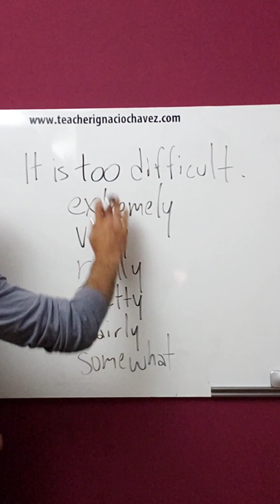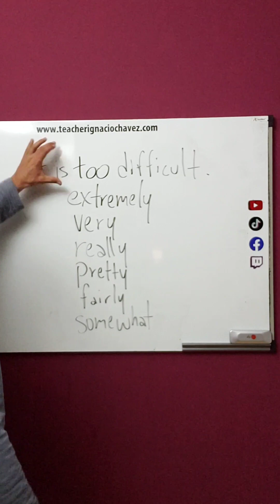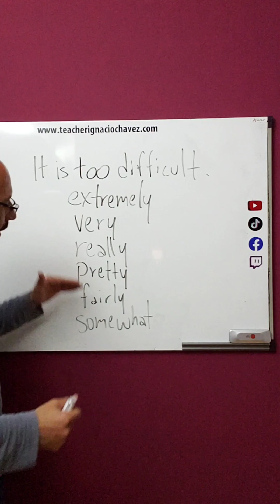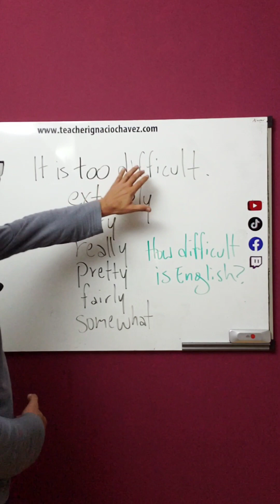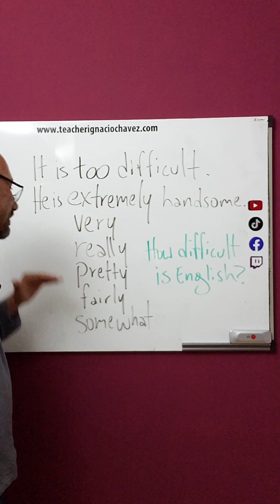Too, extremely, very, really, pretty, fairly, somewhat... Adverbs before adjectives.